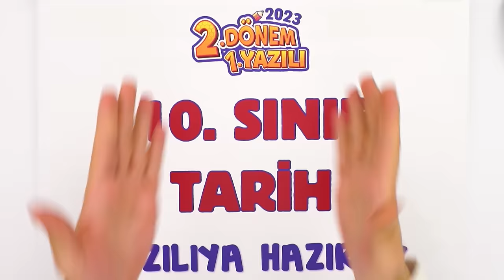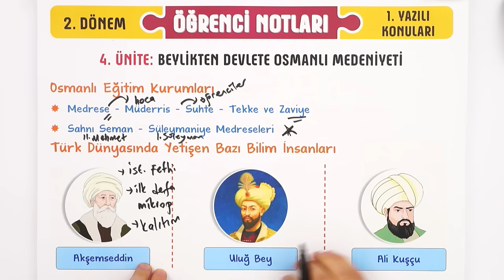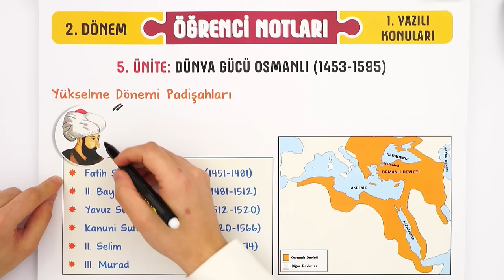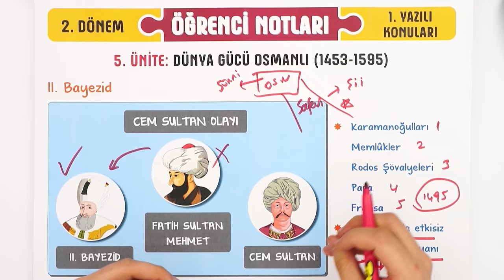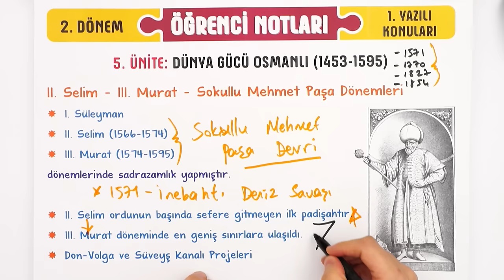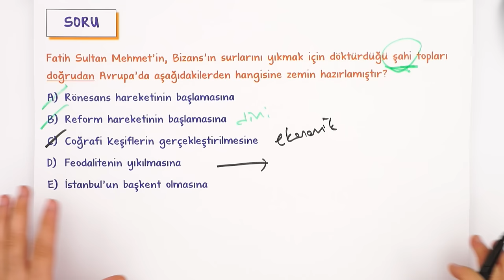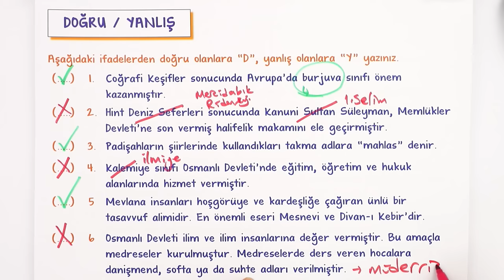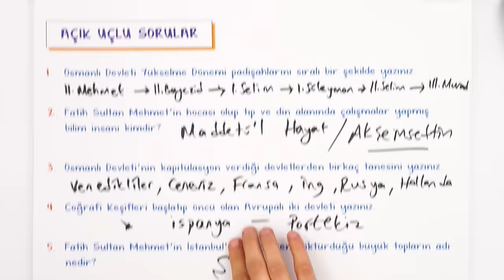10.Sınıf Tarih 2.Dönem 1.Yazılı Hazırlık #2023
Yazılı öncesi bol soru çözerek konuları pekiştirmek için sana uygun kaynaklar burada 👇
Yazılıkampı boyunca 10.sınıf derslerinde bilmen gerekenlerin olduğu mükemmel yazılı provası ile karşınızdayız! Tarih sınavına girmeden önce mutlaka yazılı hazırlık videosunu izlemelisin. Ayrıca videonun PDF'sini indirmeyi de unutma.😉🚀

Buraya Dikkat: 00:00
Anadolu'nun Kandilleri: 0:01:32
Osmanlı Devleti'nin İdari Yapısı: 04:21
Osmanlı Eğitim Kurumları: 06:52
Osmanlı'da Sözlü ve Yazılı Kültür: 10:12
Osmanlı'da Şehir Planlaması: 12:13
Osmanlı'da Mimari Anlayış: 14:19
Yükselme Dönemi Padişahları: 15:34
İstanbul'un Fethi: 17:41
II. Bayezid: 22:35
Yavuz Sultan Selim Dönemi: 25:15
Kanuni Sultan Süleyman: 27:48
II. Selim ve III. Murat - Sokullu Mehmet Paşa Dönemleri: 30:56
Coğrafi Keşifler: 34:01
Yazılı Provası: 36:21